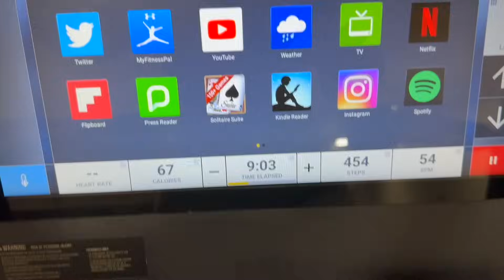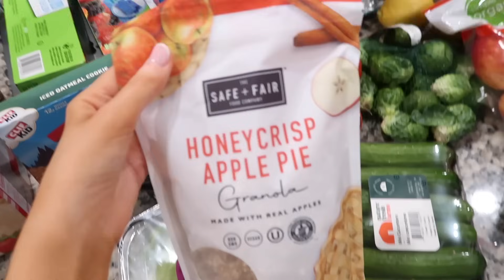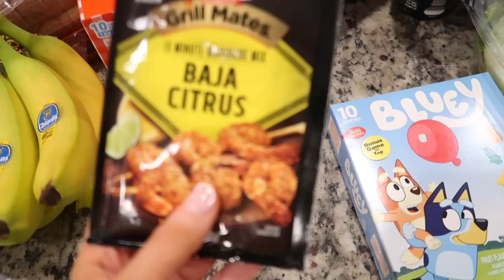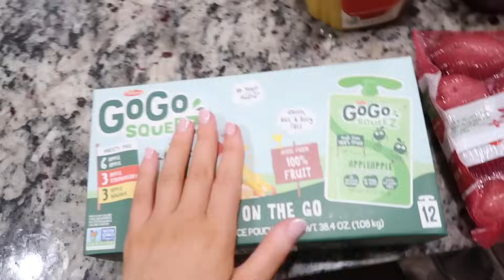DAYS IN MY LIFE| overcoming my anxiety, gym, hair care, groceries, motivational talk, church & more!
DAYS IN MY LIFE| *transformational era* overcoming my anxiety, gym, hair care, grocery haul, motivational talk, & more!

🎀🎀AMAZON STOREFRONT🎀🎀

SOCIALS 🦋
tiktok 2nd acc: jade.amberrr
tiktok 3rd acc: therealjadeamber